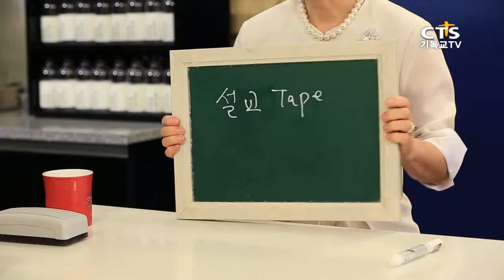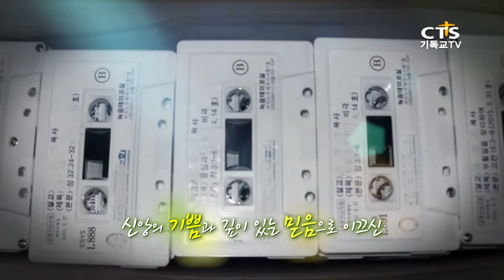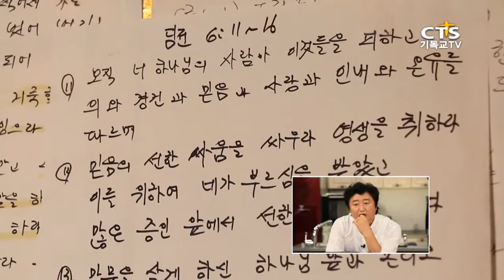평생 하나님의 예쁜 딸로_이순자 권사, 조수아의 그 향기 20150828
카페라는 공간 속에서 진솔한 삶의 간증을 통해
인생의 아름다운 향기를 전하는 감성토크
[조수아의 그 향기]